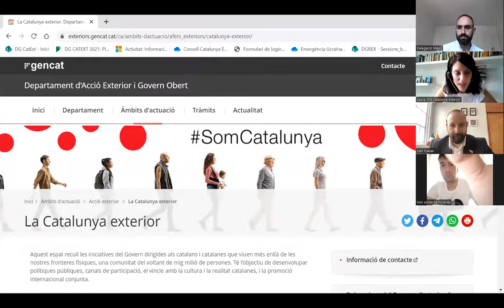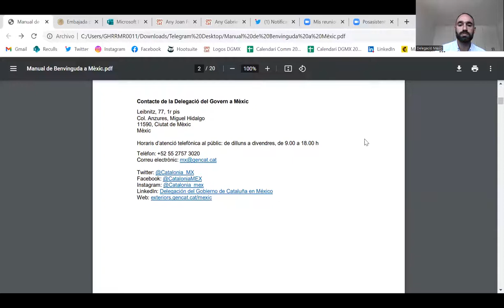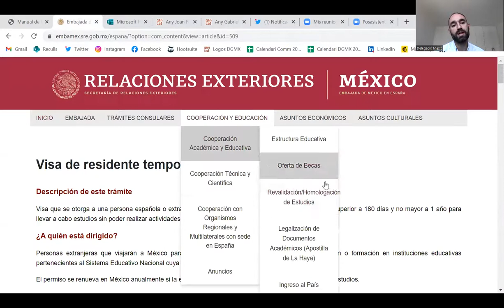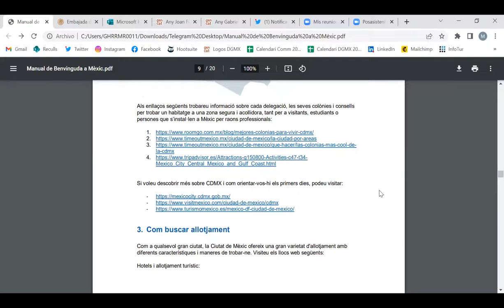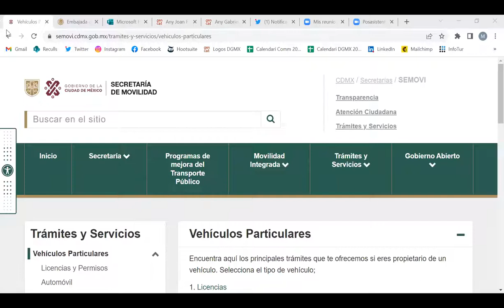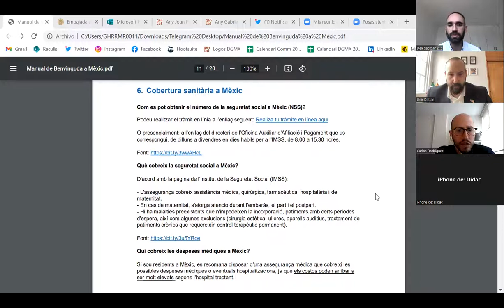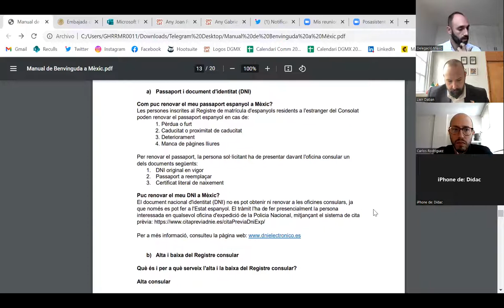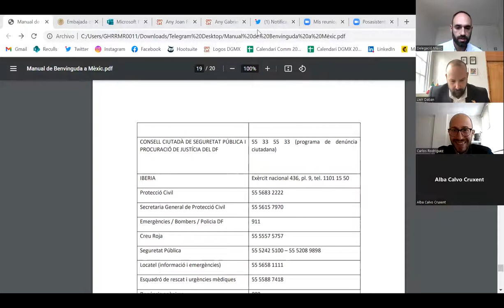Sessió informativa de Benvinguda a Mèxic